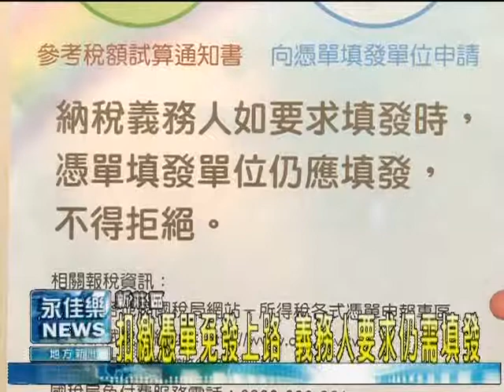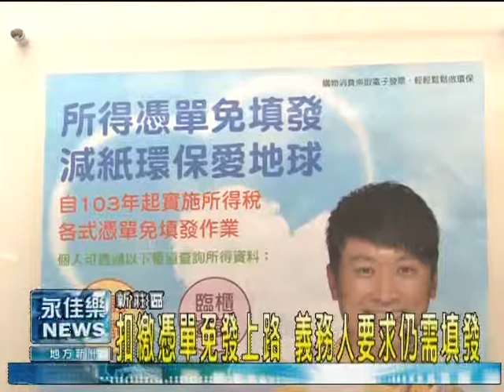0311扣繳憑單免發上路 義務人仍需要求填發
國稅局新莊稽徵處表示，扣繳憑單修正為「原則免填發」政策已經上路，凡是符合條件的納稅人，今年5月報稅季，將不會再收到紙本憑單。
國稅局新莊稽徵處強調，為兼顧需要憑單的民眾，修法明定扣繳憑單為「原則免填發」，但納稅義務人若要求填發時，機關仍應填發，不得拒絕，並應提供納稅人多元且便利的申請管道。